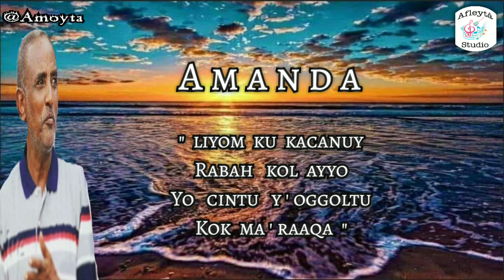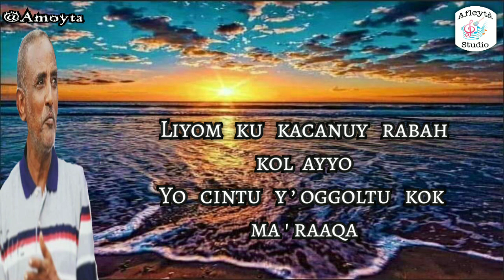Amanda : Liyom ku kacanuy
Liyom ku kacanuy
Rabah kol ayyo
Yo cintu yo'ggoltu
kok ma'raaqa